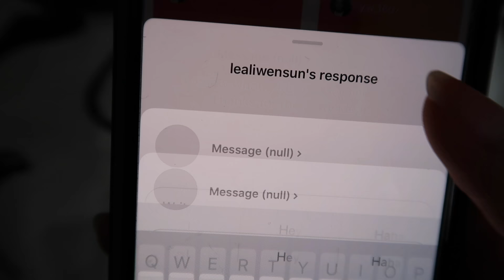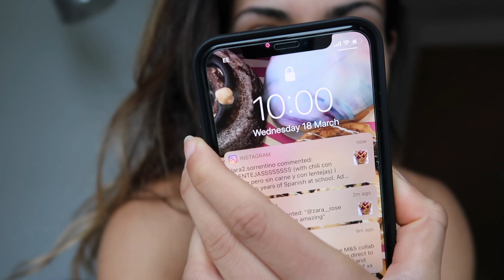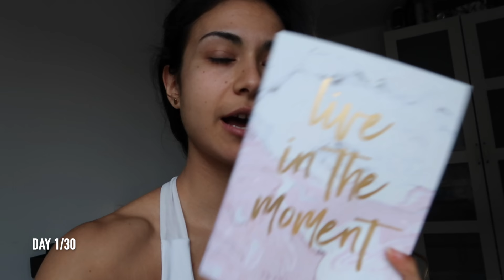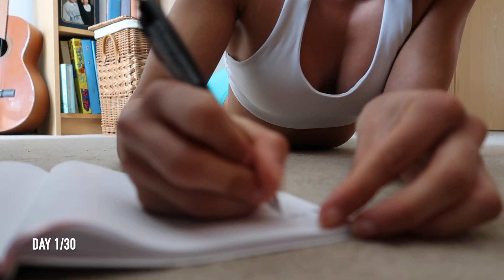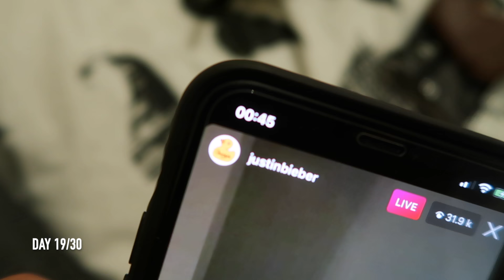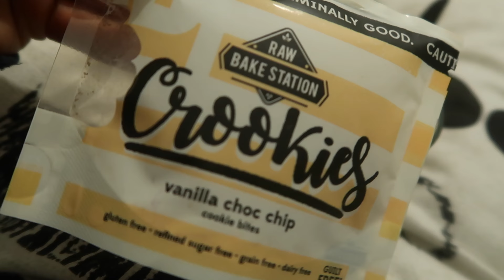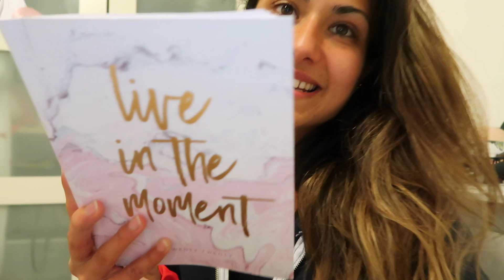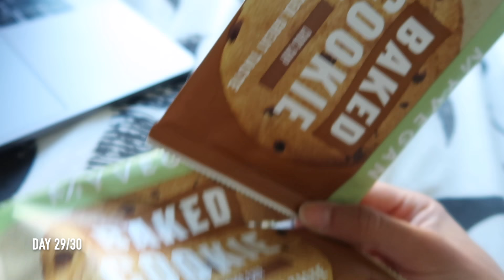I ONLY Did 200 Pushups A day For 30 DAYS. THIS IS WHAT HAPPENED...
No gym, no weights, no equipment.. Decided I'd take a break from training given the current circumstances. Instead I challenged myself to do 200 push ups every day for 30 days (well, instagram did). That said, I only did pushups and no other form of training. I thought I'd try out something new but at the same time make this video to show it is ok to not have a new home routine or be exercising multiple times a day like the rest of the social media fitness world appears to be doing. Sending love, hope you enjoy this little challenge.

PS. SHOUT OUT TO @lyd.buckley for that completely nutty impersonation at the end hahaha